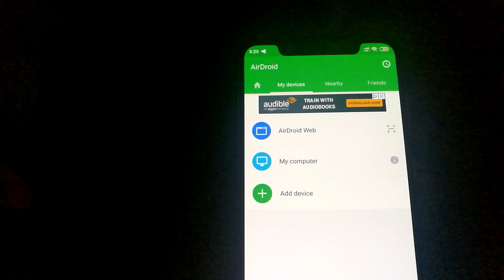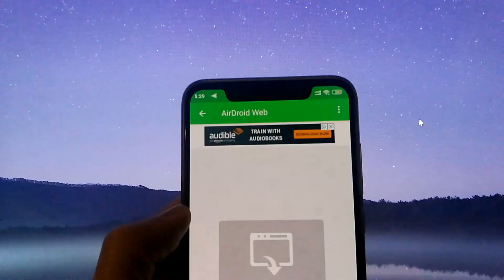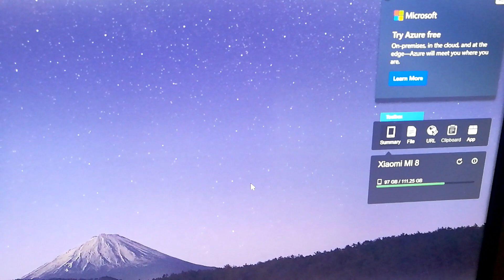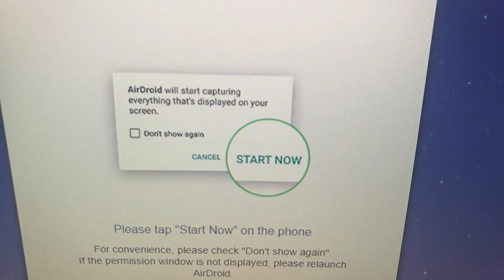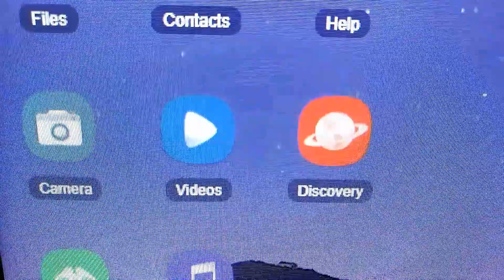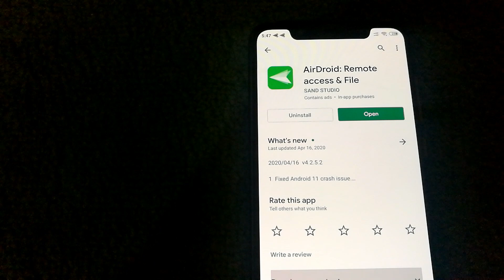How To Access Phone From PC? - Control Your Phone From Your PC Using AirDroid App For Android!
Using AirDroid we can have full control over our android phone wirelessly.
In this tutorial, I have shown on how easy it is to access phone from PC using AirDroid and have also mentioned on what features you have access to with AirDroid.

AirDroid app is available for free from the Google Play Store.